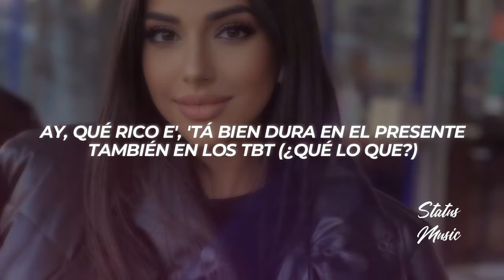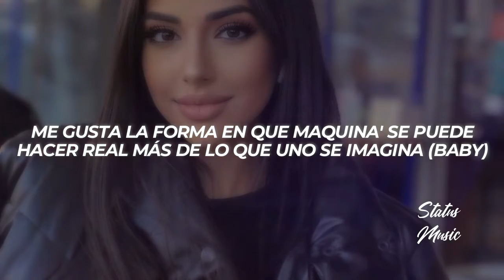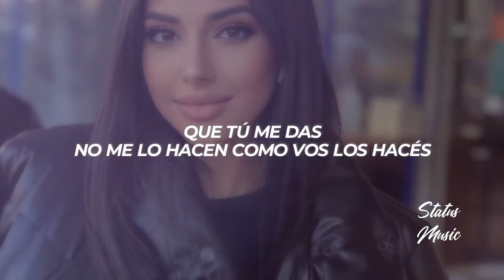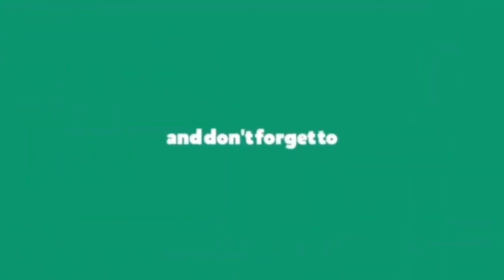Sael, Miky Woodz - Imagina -- LETRA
🎤[Letra de "Imagina"]

[Intro: Sael]
(Ey, qué onda)
Ando por Medallo, ya voy pa' Argentina, espérame
Mientra' mándame foto de ese culito, dale, muñeca, antojame

[Coro: Sael & Miky Woodz]
Qué rico volver a comerte otra ve'
Te llevo un par de cositas bien finas
Pa' que te pongas y pa' que me modeles, imagínate
Qué rico volver a chingarte otra ve'
Y verte sudando cuando estés encima
Echamo tre' o cuatro con rapidez, imagina (Bebé, déjate llevar por El OG)

[Verso 1: Miky Woodz]
Imagínate, tú estando amarrada de las manos y los pie'
En el proceso sucierías al oído diciéndote
¿Ve' cómo te calenté?, eh-eh
Ay, qué rico e'
'Tá bien dura en el presente, también en los TBT (¿Qué lo que?)
Vamo' a recordar los tiempos en el chalet
Quiero comerte de desayuno como un omelet
Yo le digo no le vo'a mentir, ella dice: "¿Pa' qué e'?"
Tú sudando encima de mí, ma', no lo puedo olvidar
Primero fue Medallo, ahora fue en el parking de Luna Park
Te traje un detalle pa' verte modelar
Lo de nosotro' es una unión poderosa como las FARC
Por ti cojo un vuelo y le llego a Argentina
Baby, espérame que llegue y vamo' pa' encima
Me gusta la forma en que maquina'
Se puede hacer real más de lo que uno se imagina (Baby)

[Coro]
Te traje un par de cositas bien finas
Pa' que te sueltes y pa' que me modeles, imagínate
Echamo tre' o cuatro con rapidez, imagina (Che)

[Verso 2: Sael]
Posta que te pienso
Cuando ando por Miami rescatando un par de peso' (Ma)
Posta que te sueñ
Y aunque tengo un par de gata'. ellas no me dan los beso'
Que tú me das
No me lo hacen como vos los hacés
Están buenas, pero no es igual
Yo quiero ser tuyo, ¿no lo ves?
Salgo a tirarme unos pasos, whisky en el vaso
Mucho brillo en la parte de abajo del brazo
Ese gato tuyo es tremendo payaso
Y a diferencia de él, en los polvos no fracaso
Te lo hago bien rico, también te doy abrazos
Tenía una entrevista y por vos que la aplazo
Minas verificadas tiran, y las rechazo
Yo te quiero completa, yo no quiero un pedazo

Y verte sudando cuando estés encima (Miky Woodz)
Echamo tre' o cuatro con rapidez, imagina (El OG)

[Outro: Sael & Miky Woodz]
El Pibe
Black Koi
Sael, baby
Yo siempre ando con El Sisas
Bebé, las instrucciones son las mismas: sencillas y simples
Taiko
Solo déjate llevar por El OG